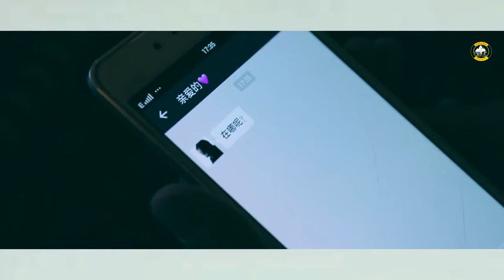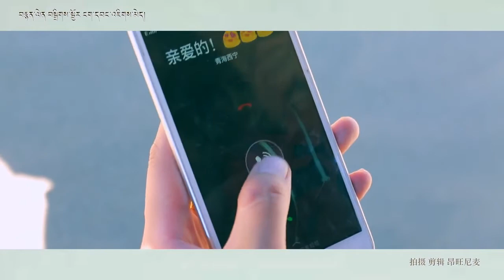Lhasa Acha la 拉萨阿佳啦。 ལྷ་སའི་ཨ་ཅག་ལགས།